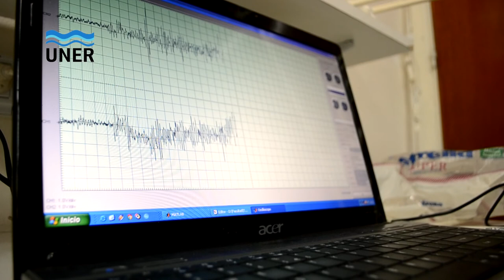Lic. Jorge O. Castro - 1º Congreso de Extensión en Montevideo